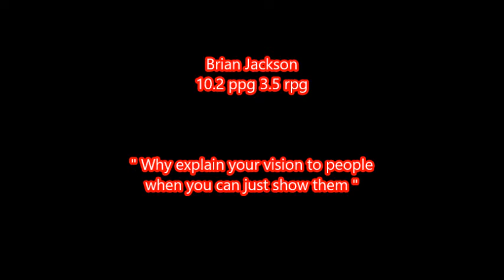My Movie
Brian Jackson 2016 Highlight Mix